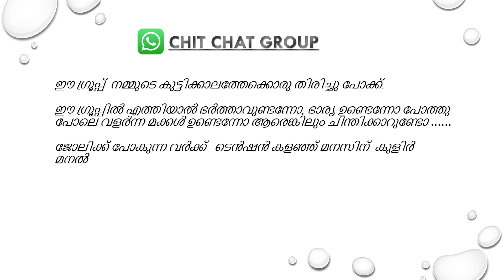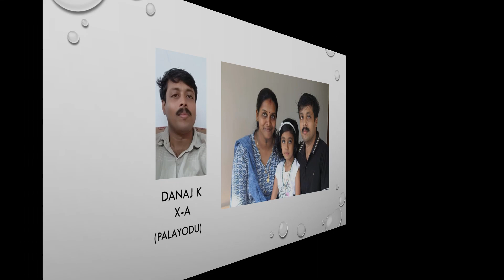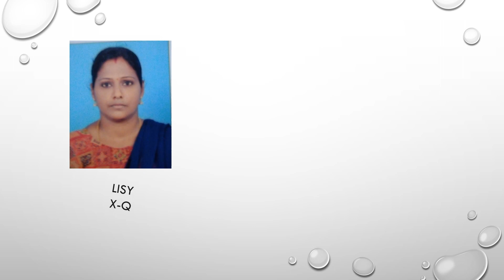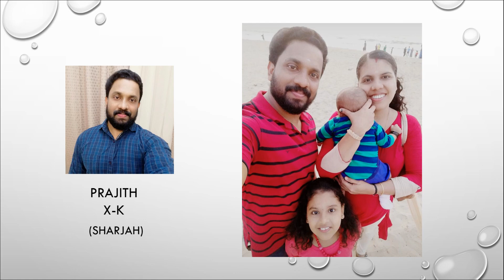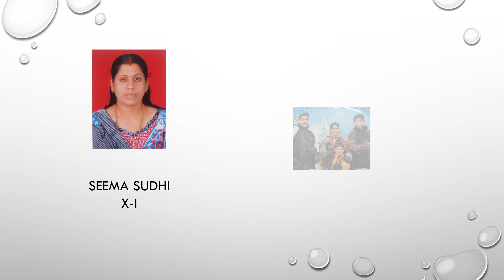KHS 96-97 BATCH CHIT CHAT GROUP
KOODALI HIGH SCHOOL 96-97 BATCH